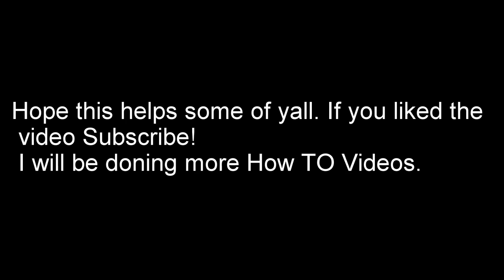How To Install Live well pump / change out.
Step by step how to video changing live well pump.